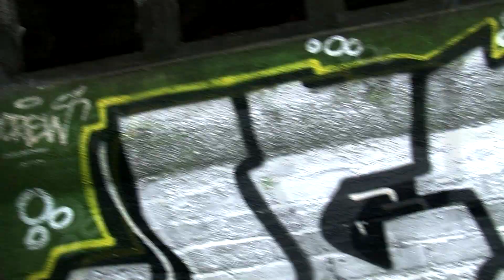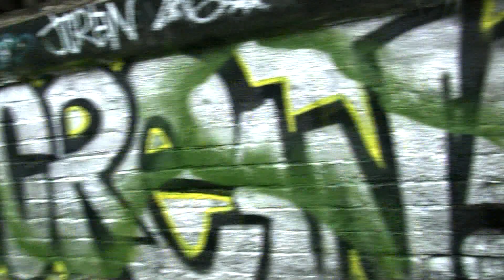Rammstein Deutschland /Amerika location Urbexing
In this video we decide to urbex where they filmed Rammstein Amerika Deutschland blue tangle save our souls and as well as part of The Hunger Games movie